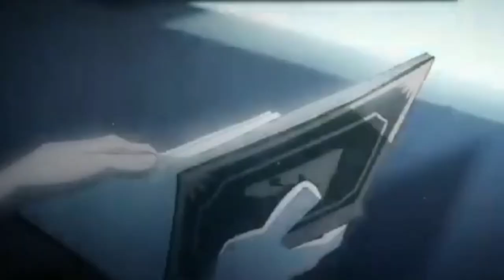กิจกรรม​แจกลูกแก้วโคนัน5ลูก​ | Identity​ V​ x​ Conan​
IdentityV X นักสืบจิ๋วโคนัน เริ่มต้นการสะสมคำอวยพรแล้ว

ในระหว่างเวลากิจกรรม เขียนข้อความอวยพรให้กับการครอสโอเวอร์ในครั้งนี้ แล้วแชร์หน้ากิจกรรมครอสโอเวอร์
เมื่อค่าอวยพรสะสมถึง 5 แสน จะแจกแก่นครอสโอเวอร์*5 ให้ไปเลยฟรี

รีบไปชวนเพื่อนมาเข้าร่วมการท้าทายในครั้งนี้สิ